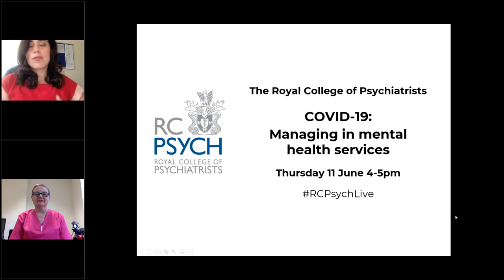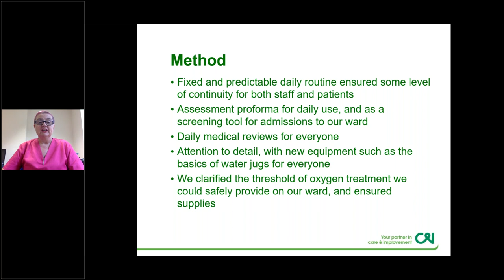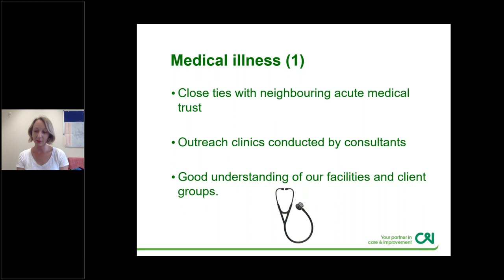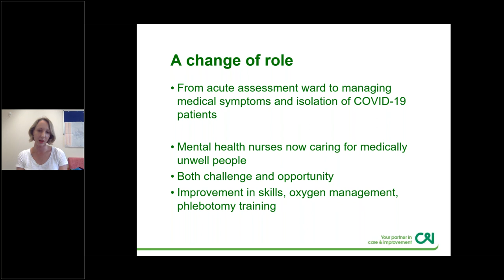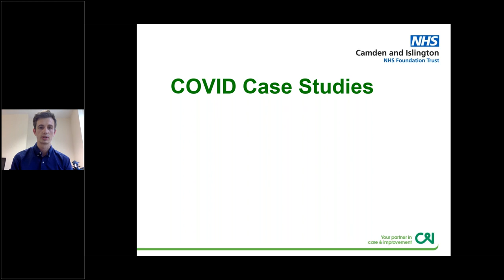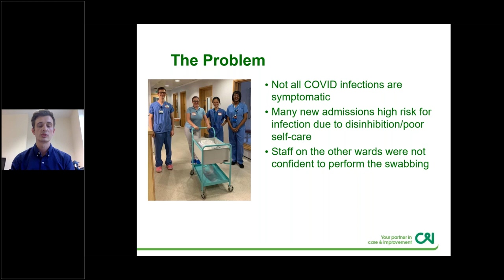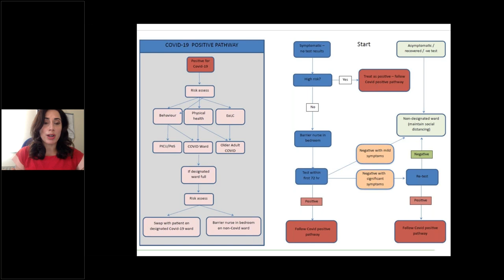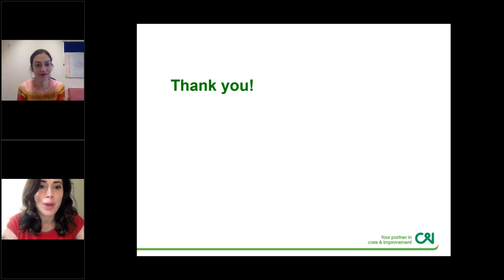RCPsych COVID-19 Members' Webinar – June 11 2020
The eleventh of our hour long webinars focused on managing in mental health services and included presentations from Dr Janet Obeney-Williams, Dr Melanie Knowles, Dr Dominic Aubrey-Jones and Dr Senem Tugrul this was followed by a Q&A facilitated by Dr Golnar Aref.